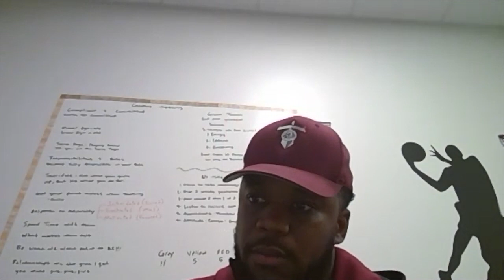Wichita State Basketball: PJ Cousinard interview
We talk to PJ Cousinard about his basketball career at Wichita State and what it was like playing for two different coaches in Mark Turgeon and Gregg Marshall!